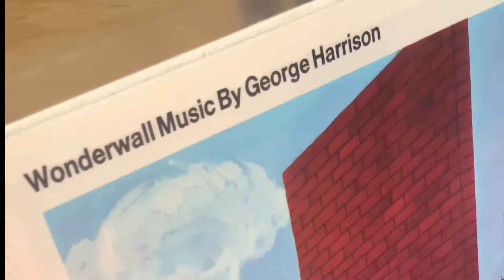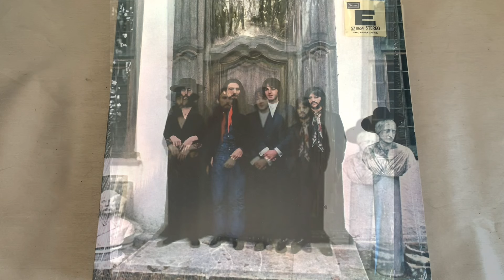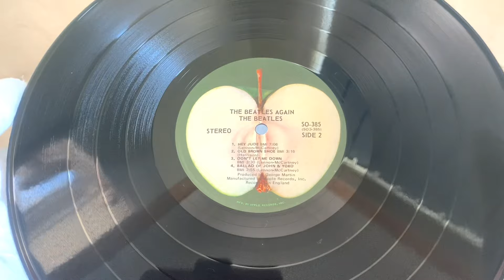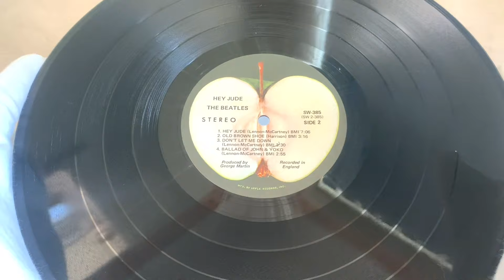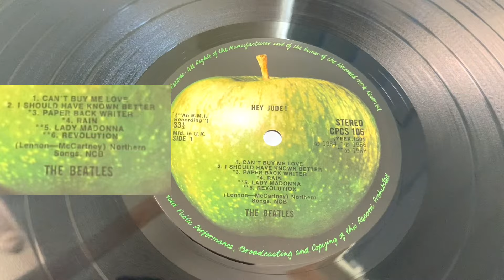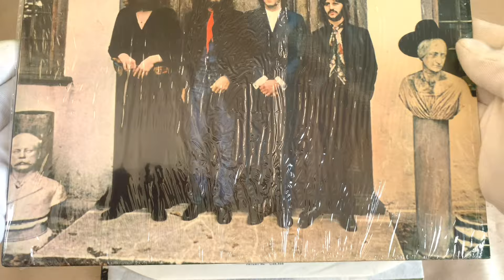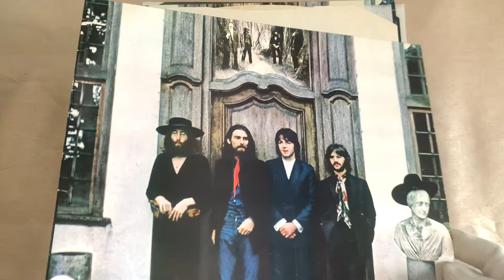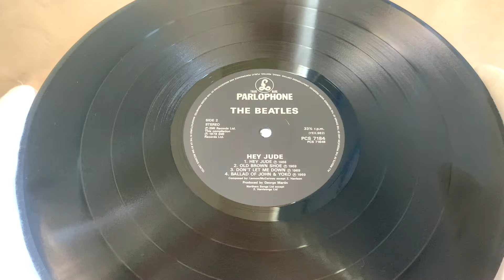Beatles Hey Jude! U.K. Export’s, USA & Rare final U.K. 1991 Release!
The Beatles Hey Jude album was released back in February 1970 in the USA and as an export from the U.K. which was heavily reimported back into the country.

It was always a strange release for me especially since I first saw one back in 1980 but for fans in 1970, it was the only way to hear most  of the album tracks in stereo, although the Red & Blue albums pretty much made this album redundant.

Although I’ve previously shown sone of these albums before , I’ve found 2 more very rare copies that deserve to be shown!

The Art of Stuart Sutcliffe
& Beatles Era Famed Items available in the U.K. !

Contents
00:00 - Intro
00:09 - Theme
00:42 - Hello / Subject
03:20 - I Call Your Name - The Shout Outs
04:03 - Hey Jude USA First Pressing
05:42 - Hey Jude USA Second Pressing
06:56 - Hey Jude U.K. Export 1970, Revolutions / Paper Back
08:27 - Hey Jude U.K. Export 1970, Paper Back
09:51 - Hey Jude U.K. Export 1973 Pressing
11:15 - Hey Jude U.K. 1979 Pressing
12:38 - Hey Jude U.K. 1991 Final Pressing
14:20 - Next Time / Sign off!